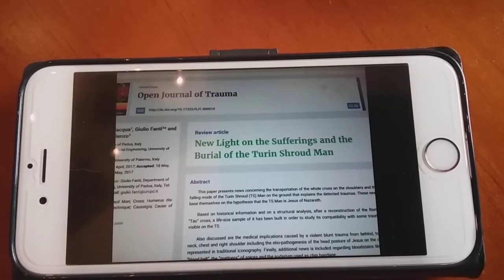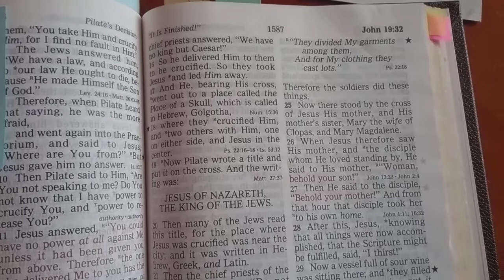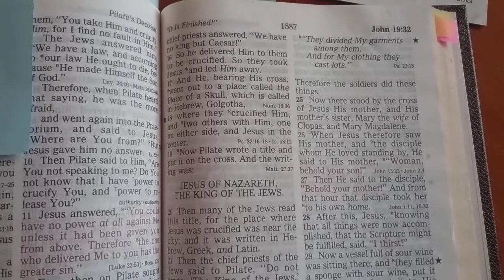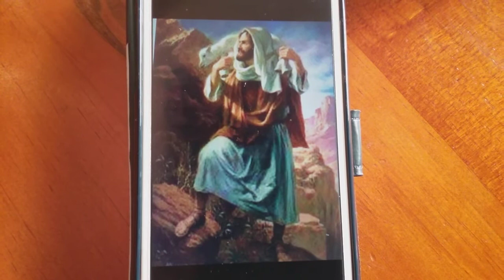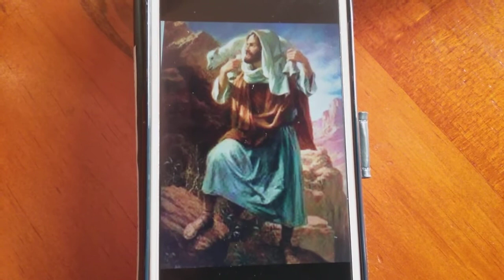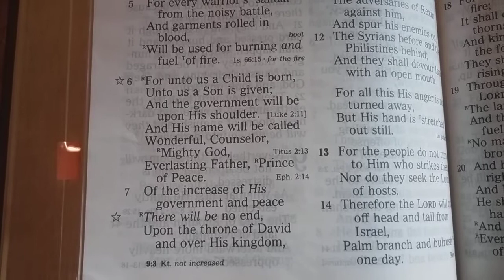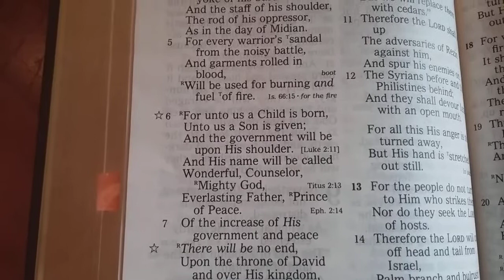Dream: The Wounds of Christ